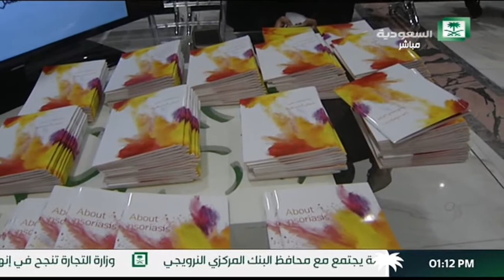برنامج حياتنا تقرير اليوم العالمي للصدفية